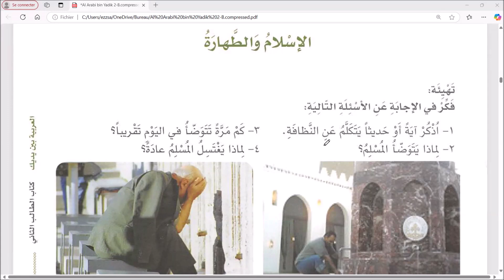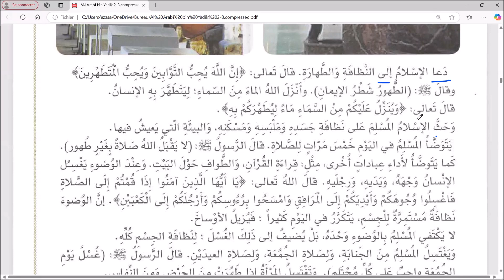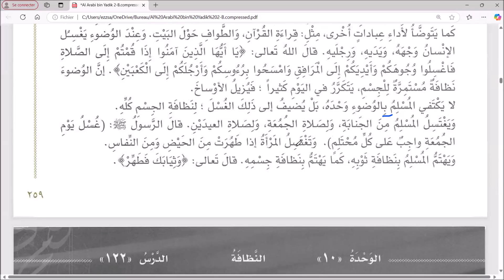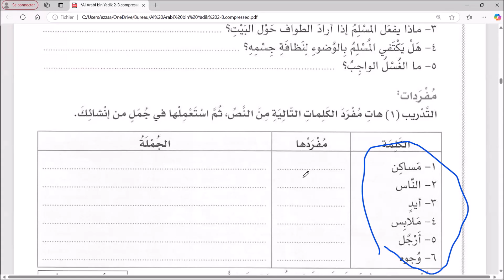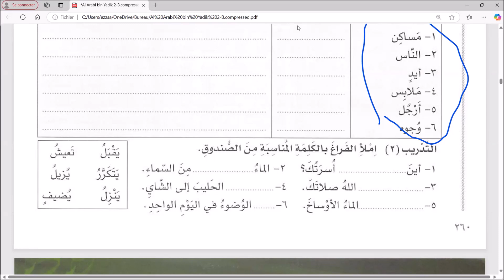(Cours 72) L'arabe entre tes mains tome 2: L'islam et la Purification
العربية بين يديك الكتاب الثاني الجزء الأول

FRANÇAIS-ARABE- فرنسية-عربية